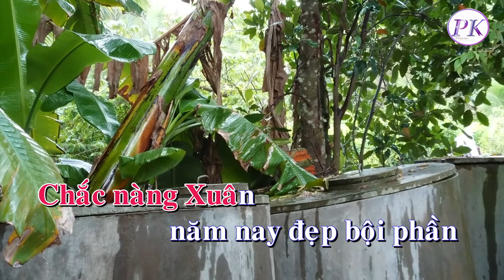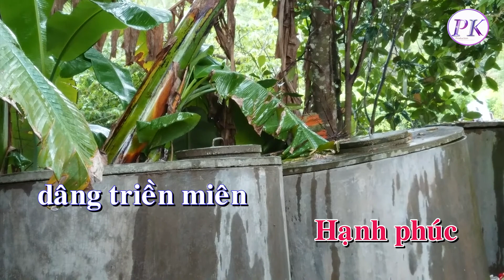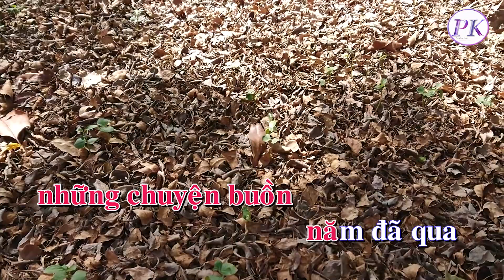Karaoke Tâm Sự Ngày Xuân - Tone Nữ - Quốc Dân Karaoke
Beat : Thuận Keyboard